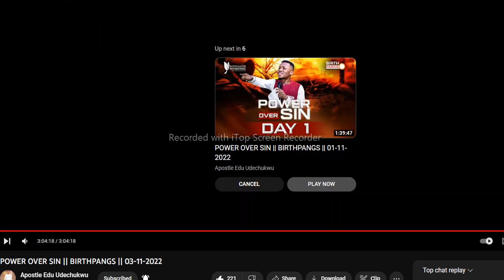Christ Substitution Nov 3